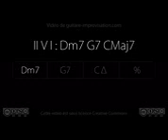Dm7 G7 CMaj7 (II V I) : Backing Track